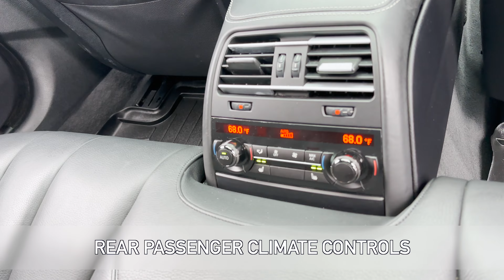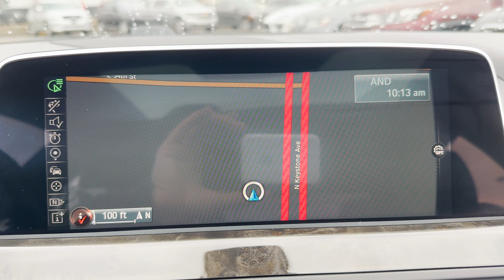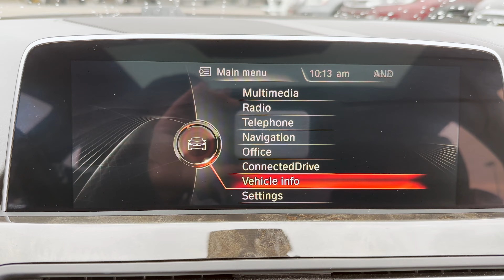2016 BMW 640i xDrive Turbo For Sale Walk-Around Quick Tour at Carmel Motors Indy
For more information about this BMW, including pictures, check out our

Carmel Motors
5350 N Keystone Ave